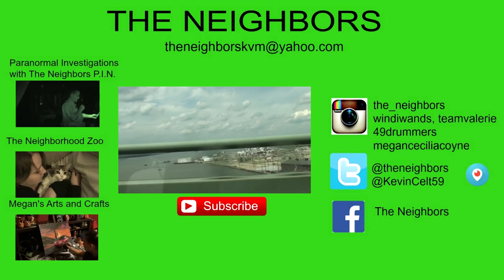KEVIN COPES IN THE KITCHEN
Kevin continues working on the kitchen to cope with the fact that Corona is shut down! Valerie plays Uno with Chrystal, steals her food and  gets ready for a severe storm.

                    Kevin: 49drummers
                    Megan: meganceciliacoyne